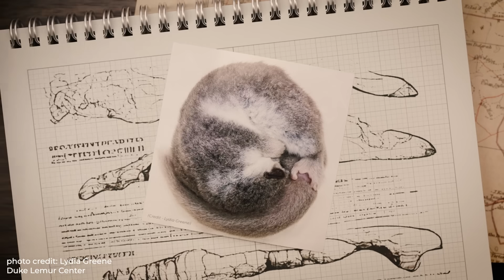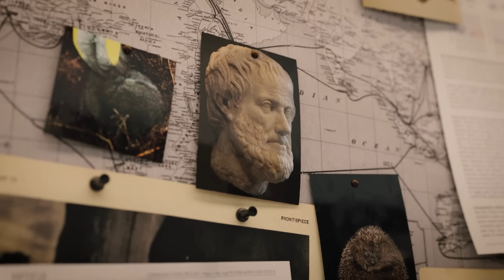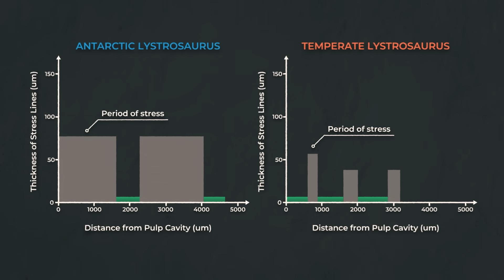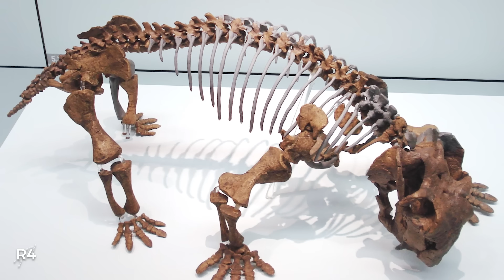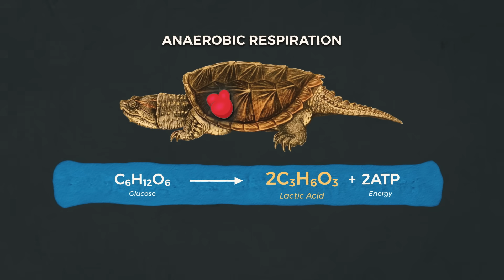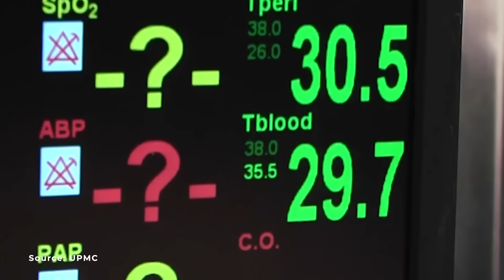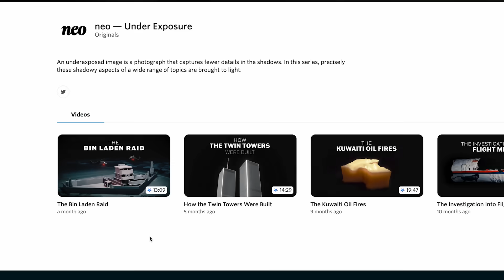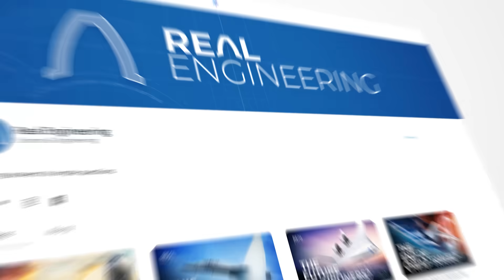The Insane Evolution of: Hibernation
Carla Frare and the Center for Transformative Research in Metabolism (TRiM) at the University of Alaska